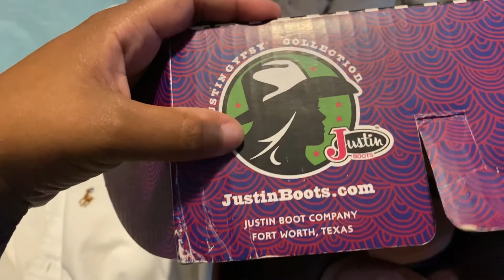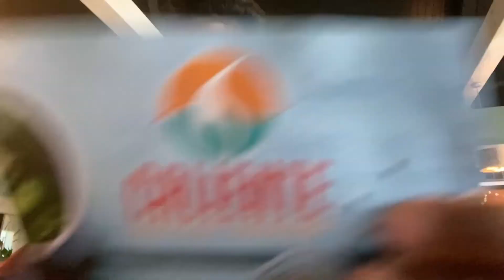Just A Mississippi Gal! Getting Ready With Me Then Car Show